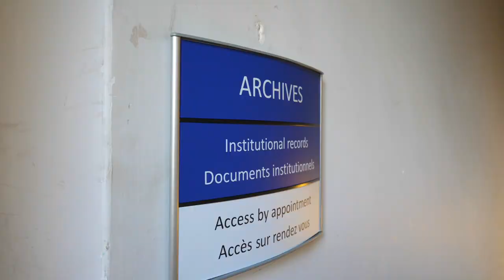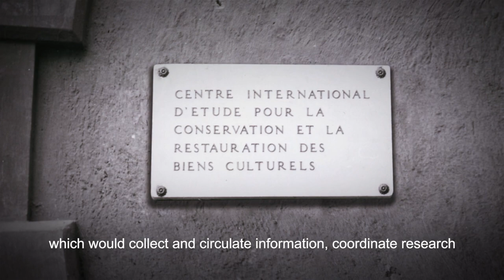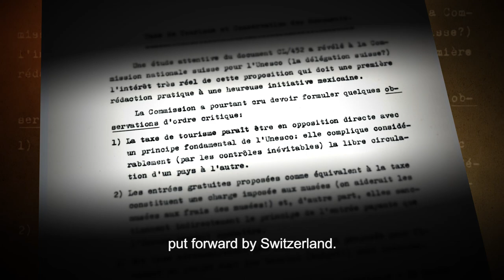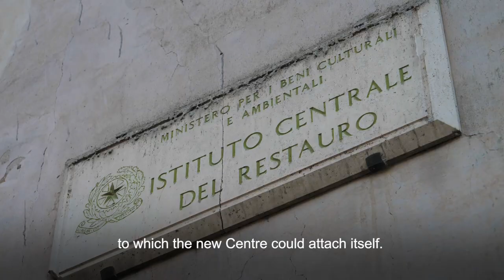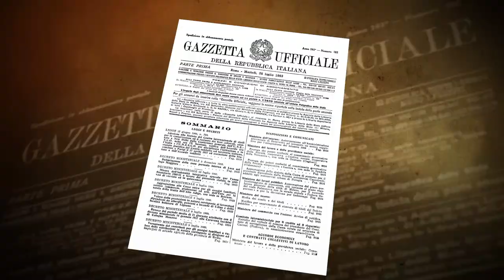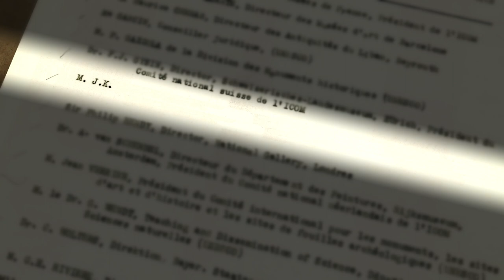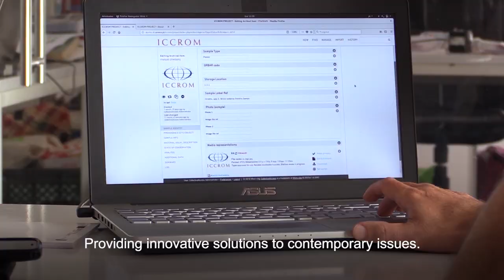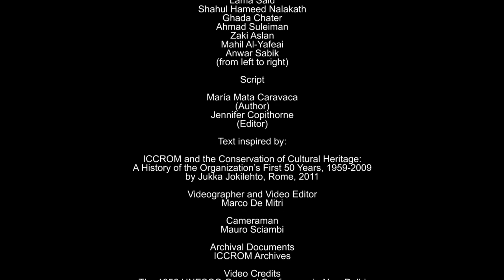ICCROM 60 YEARS